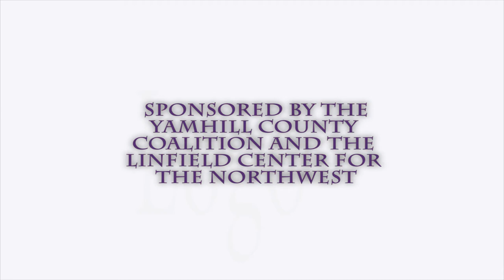Women in Wine- Amy Wesselman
Amy Wesselman is the co-winemaker at Westrey Wine Company and has been the executive director of the International Pinot Noir Celebration for a number of years. She was interviewed as part of the “Women in Wine” project with the Linfield College Center for the Northwest.